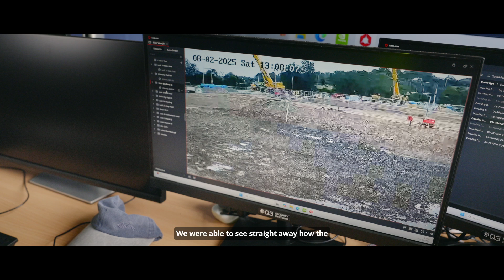28 hours to secure water for 1.7 million people | Uisce Éireann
Discover how Ireland’s largest planned pipeline repair secured a safe drinking water supply for 1.7 million people. This five-minute documentary takes you behind the scenes of a massive engineering project that ensures resilience for Dublin and surrounding areas. Learn about the challenges, solutions, and teamwork that made this critical infrastructure upgrade possible.